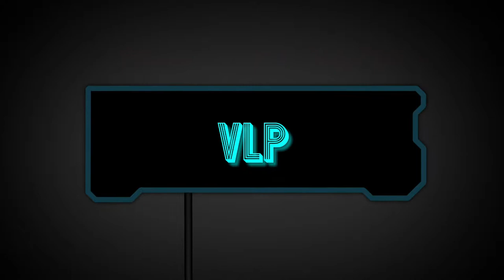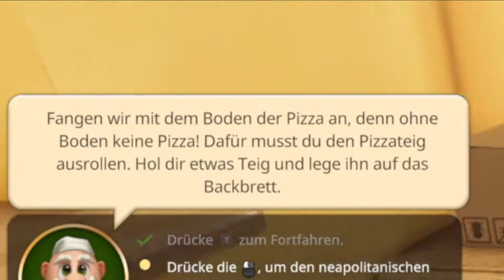Cooking Simulator #2: Ich eröffne meine eigene Pizzeria! | VLP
Hey, ich bin Vienna Let's play und ich begrüße DICH zu meinem neuem Video. Heute gibt es eine neue Folge Cooking Simulator!

Zum Spiel:
Werde zum ultimativen Chefkoch! Übernimm die Kontrolle über eine lupenreine, realistische Küche mit allen notwendigen Geräten. Schalte mehr als 80 Rezepte frei, meistere sie und nutze Dutzende von Zutaten, um echte Gerichte zuzubereiten – und das alles mit einer Prise Physik!

Deine Küche ist bestens ausgestattet: Backbleche, Herdplatten, Gasherde, Öfen und Mixer. Dazu kommt ein Haufen Küchenutensilien wie Töpfe, Pfannen, Teller, Messer und Pfannenwender! Experimentiere mit über 140 Zutaten: Fleisch und Fisch, Obst und Gemüse, Milchprodukte und unterschiedliche Flüssigkeiten. Für das gewisse Etwas gibt es außerdem eine Reihe von Gewürzen!

Ein lebensechtes Kocherlebnis! Deine Aktionen beeinflussen Temperatur, Erscheinungsbild und Geschmack aller Zutaten. Jedes Mal, wenn du Kartoffeln schneidest, Steaks wendest oder eine Suppe aufkochst, kommt unsere Physik-Engine zum Einsatz. Wenn du dich mit den Mechaniken erst einmal vertraut gemacht hast, wirst du mit jedem Gericht, das du servierst, ein besserer Koch.

Der Karrieremodus ist eine kulinarische Reise vom Anfänger zum Meisterkoch, in der du dein Restaurant ganz nach oben bringen musst. Du fängst mit den Grundlagen an und schaltest schrittweise neue, komplexere Gerichte frei. Je besser du wirst, desto mehr Gäste warten darauf, von dir bewirtet zu werden. Sobald du die Rezepte und die Arbeitsschritte gemeistert hast, kannst du unterschiedliche Perks und Fähigkeiten freischalten.

Wenn du nicht nach den Regeln spielen möchtest, wirst du den Sandbox-Modus lieben. Mit Zugriff auf alle Rezepte kannst du ganz ohne Druck genau das zubereiten, was du willst. Du musst nicht einmal kochen, wenn du keine Lust darauf hast! Die Physik-Engine des Spiels bietet dir unendlich viele Möglichkeiten. Wirf Messer wie Dartpfeile, stelle Schneidebretter auf wie Dominosteine, setze die ganze Küche in Brand, lass den Ofen explodieren und Rette die Situation mit einem Feuerlöscher!